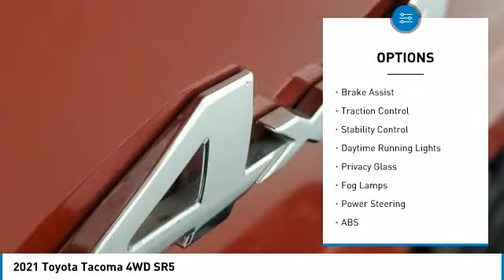2021 Toyota Tacoma 4WD W402871A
2021 Toyota Tacoma 4WD SR5

LOW Miles, NonSmoker, Manager's Special, GREAT VALUE!, MUST SEE!, Includes the Remainder of the FACTORY Warranty, OPEN EVERY DAY FROM 9 TO 9, PLEASE CALL DIRECT , 240 Point Certification CPO Inspection!, 160 Point Safety Inspection!.Take home delivery or request curbside pickup at store. Simple paperless purchase makes buying a car easier than ever: Click and drive. We have new programs to help you financially including no interest financing and deferred payment plans. Please ask us for assistance. Toyota buyers in Miami looking for a Tacoma please call us regarding stock number W402871A. This Toyota Truck is priced to sell at 33998.Odometer is 6508 miles below market average! Priced below KBB Fair Purchase Price! This Tacoma is located at West Kendall Toyota in Miami. 13800 SW 137th Ave. ### Por favor lla menos para obtener nuestro mejor precio con respecto al nu mero de stock W402871A. Este Toyota Truck tiene un precio de venta de $ 33998. Hacemos la compra sea simple y fa cil con una solicitud de cre dito sin papel y un financiamiento a bajo intere s. Reciba entrega a domicilio o recogida en la acera. ### The friendliest team in the car business makes buying safe and simple with paperless credit application and low interest financing. Take home delivery or curbside pickup. Mi casa o su casa. CARFAX One-Owner.Recent Arrival! 2021 Toyota Tacoma SR5 V6 4D Double Cab 3.5L V6 PDI DOHC 24V LEV3-ULEV70 278hp 4WD Barcelona Red